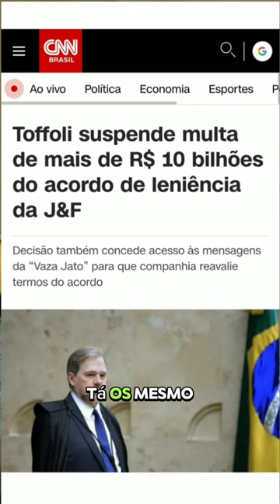fim de amizade do governo com J&F?